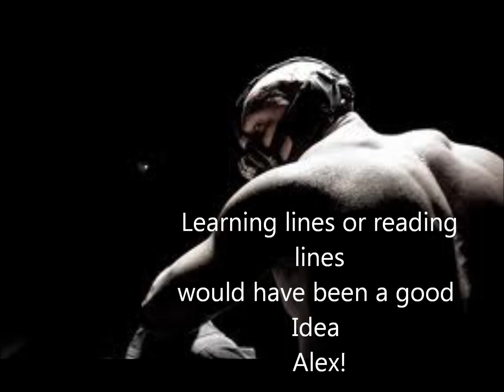Joker audition for Batman The animabridgimated series!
This is me showing off my Bane and two different Joker impressions! Please leave a comment on what you think,
Much appreciated,
Alex